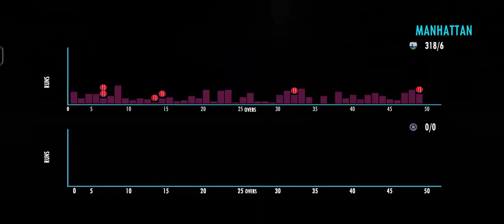WEST INDIES 328/6 IN 48.5 OVERS